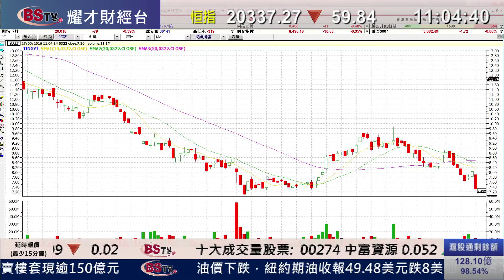耀才財經台 即市攻略 李岸杰 陳偉聰－康師傅(0322)業績遜預期，股價急挫9%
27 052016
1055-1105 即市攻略